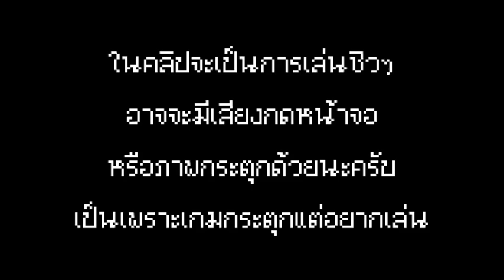ชะแลงกับน้องหมาในวันสิ้นโลก ( Day 20 ) | Dysmantle Mobile ประจำวัน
Go to 1,000 together